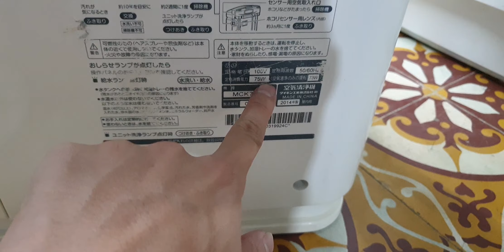#0989897559- Lên sóng máy lọc không khí daikin MCK70 vầng trăng quá đẹp